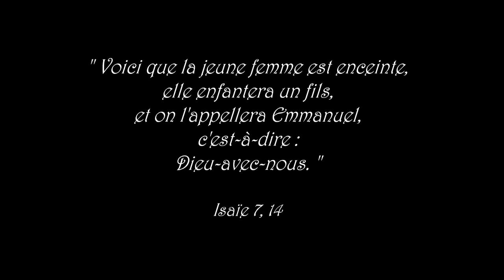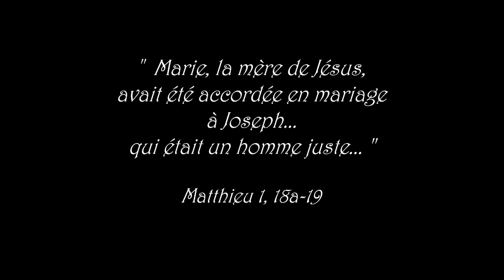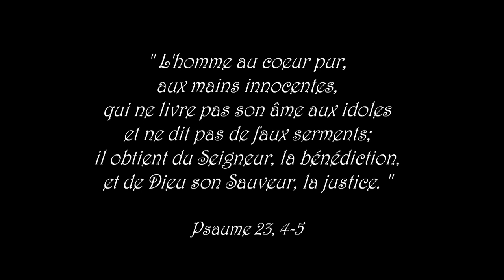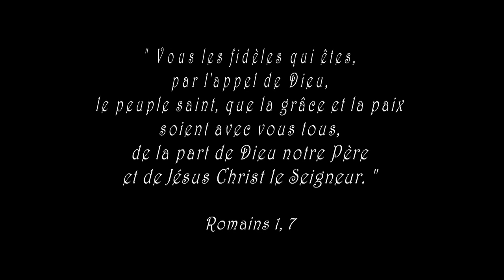14. La Bonne Nouvelle, c'est que nous sommes les bien-aimés de Dieu / Pierre Desroches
VISITEZ - À la fin, chanson de l'album « Noël des Anges » de Laurence Jalbert : Dans une étable obscure - Gino Fillion à la guitare. Pierre Desroches est prêtre des paroisses St-Pierre Claver et St-Stanislas de Kostka de Montréal.

Évangile : La venue de l'Emmanuel annoncée à Joseph (Matthieu 1, 18-24)

Voici quelle fut l'origine de Jésus Christ. Marie, la mère de Jésus, avait été accordée en mariage à Joseph ; or, avant qu'ils aient habité ensemble, elle fut enceinte par l'action de l'Esprit Saint. Joseph, son époux, qui était un homme juste, ne voulait pas la dénoncer publiquement ; il décida de la répudier en secret. Il avait formé ce projet, lorsque l'ange du Seigneur lui apparut en songe et lui dit : « Joseph, fils de David, ne crains pas de prendre chez toi Marie, ton épouse : l'enfant qui est engendré en elle vient de l'Esprit Saint ; elle mettra au monde un fils, auquel tu donneras le nom de Jésus (c'est-à-dire : Le-Seigneur-sauve), car c'est lui qui sauvera son peuple de ses péchés. » Tout cela arriva pour que s'accomplît la parole du Seigneur prononcée par le prophète : Voici que la Vierge concevra et elle mettra au monde un fils, auquel on donnera le nom d'Emmanuel, qui se traduit : « Dieu-avec-nous ». Quand Joseph se réveilla, il fit ce que l'ange du Seigneur lui avait prescrit : il prit chez lui son épouse.

Psaume 23, 1-2, 3-4ab, 5-6

R/ Qu'il vienne, le Seigneur : c'est lui, le roi de gloire !

Au Seigneur, le monde et sa richesse,
la terre et tous ses habitants !
C'est lui qui l'a fondée sur les mers
et la garde inébranlable sur les flots.

Qui peut gravir la montagne du Seigneur
et se tenir dans le lieu saint ?
L'homme au coeur pur, aux mains innocentes,
qui ne livre pas son âme aux idoles.

Il obtient, du Seigneur, la bénédiction,
et de Dieu son Sauveur, la justice.
Voici le peuple de ceux qui le cherchent !
Voici Jacob qui recherche la face de Dieu !

1ère lecture : Dieu promet un sauveur (Isaïe 7, 10-16)

Le Seigneur envoya le prophète Isaïe dire au roi Acaz : « Demande pour toi un signe venant du Seigneur ton Dieu, demande-le au fond des vallées ou bien en haut sur les sommets. » Acaz répondit : « Non, je n'en demanderai pas, je ne mettrai pas le Seigneur à l'épreuve. » Isaïe dit alors : « Écoutez, maison de David ! Il ne vous suffit donc pas de fatiguer les hommes : il faut encore que vous fatiguiez mon Dieu ! Eh bien ! Le Seigneur lui-même vous donnera un signe : Voici que la jeune femme est enceinte, elle enfantera un fils, et on l'appellera Emmanuel, (c'est-à-dire : Dieu-avec-nous). De crème et de miel il se nourrira, et il saura rejeter le mal et choisir le bien. Avant même que cet enfant sache rejeter le mal et choisir le bien, elle sera abandonnée, la terre dont les deux rois te font trembler. »

2ème lecture : L'Apôtre annonce le salut en Jésus Christ (Romains 1, 1-7)

Moi Paul, serviteur de Jésus Christ, appelé par Dieu pour être Apôtre, mis à part pour annoncer la Bonne Nouvelle que Dieu avait déjà promise par ses prophètes dans les saintes Écritures, je m'adresse à vous, bien-aimés de Dieu qui êtes à Rome. Cette Bonne Nouvelle concerne son Fils : selon la chair, il est né de la race de David ; selon l'Esprit qui sanctifie, il a été établi dans sa puissance de Fils de Dieu par sa résurrection d'entre les morts, lui, Jésus Christ, notre Seigneur. Pour que son nom soit honoré, nous avons reçu par lui grâce et mission d'Apôtre afin d'amener à l'obéissance de la foi toutes les nations païennes, dont vous faites partie, vous aussi que Jésus Christ a appelés. Vous les fidèles qui êtes, par appel de Dieu, le peuple saint, que la grâce et la paix soient avec vous tous, de la part de Dieu notre Père et de Jésus Christ le Seigneur.